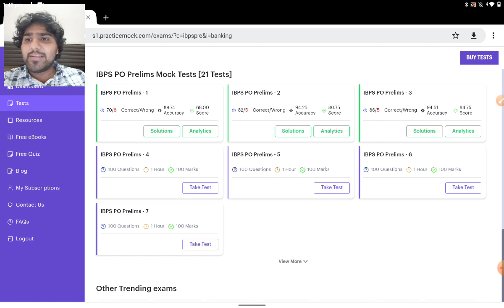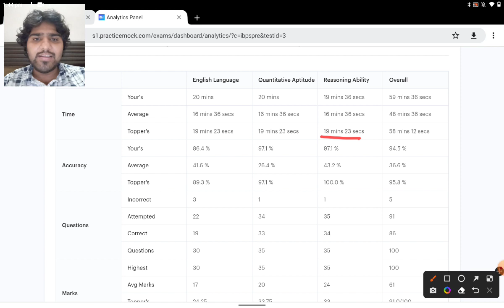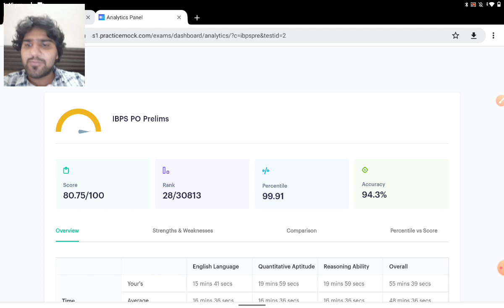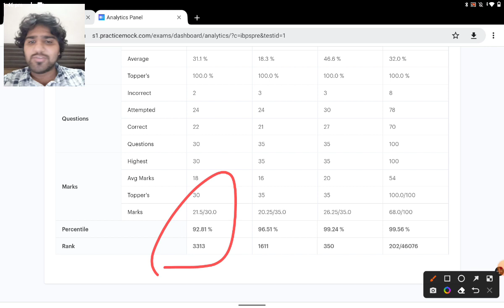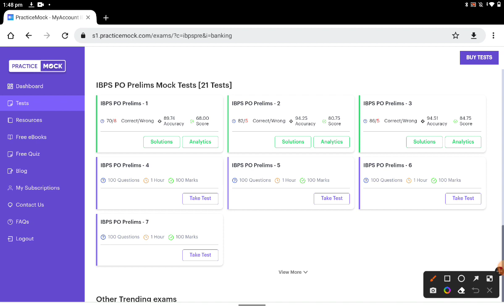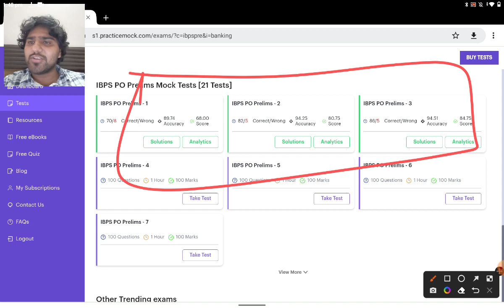MY IBPS PO MOCK SCORES